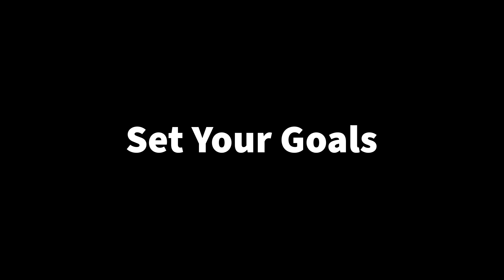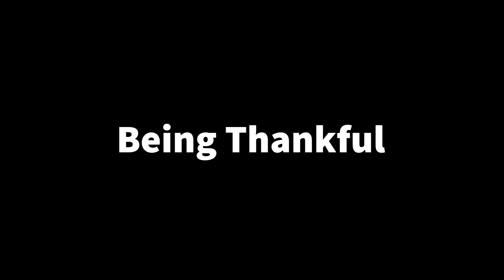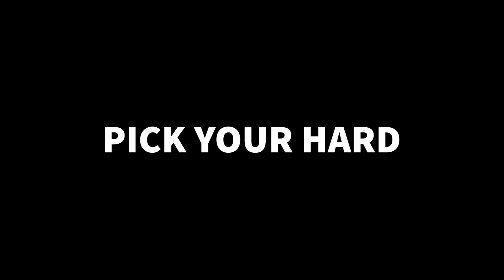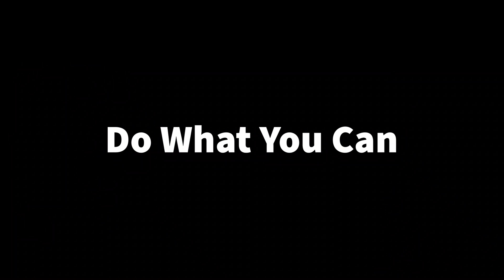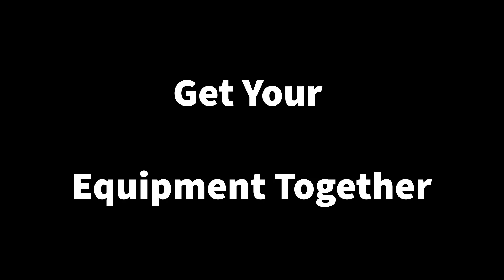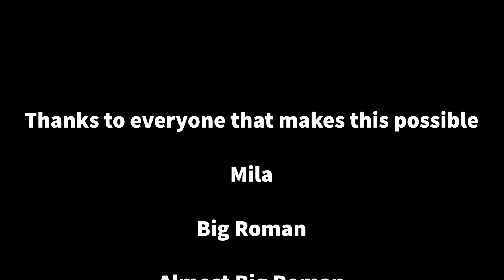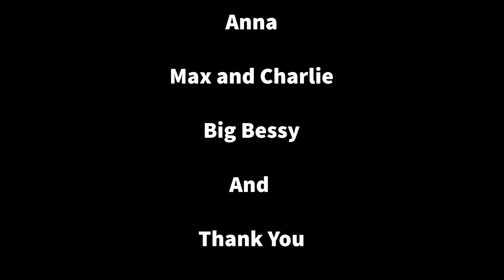How to Get Started HotShot Trucking w DD 214 Transport 62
All the Products and services Bryan Uses and Recommends.

Contact Allen for you ELD needs and get your Deal

All information in this video is for educational and entertainment purposes only and should not be taken as financial advice.